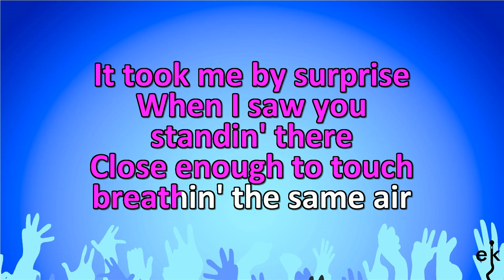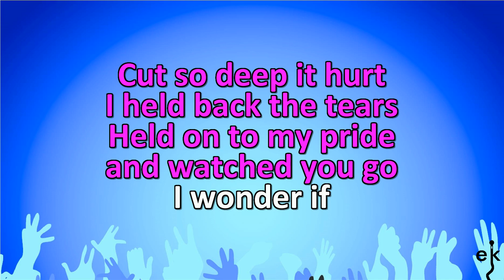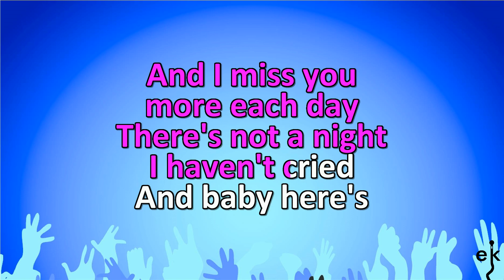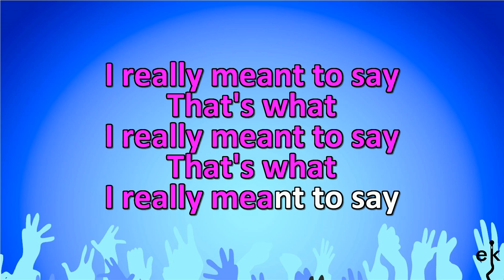What I Really Meant To Say - Cyndi Thomson (Karaoke Version)